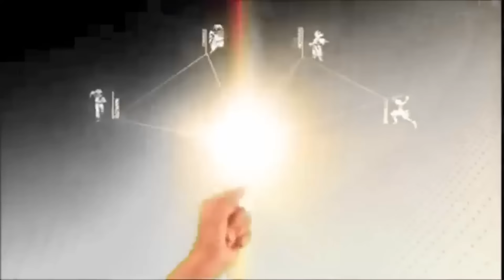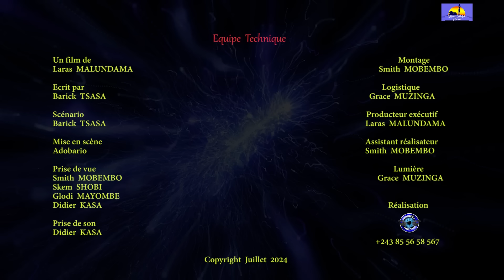CONFESSION & OBSESSION, ÉPISODE 8, NOUVEAU FILM CONGOLAIS 2024.